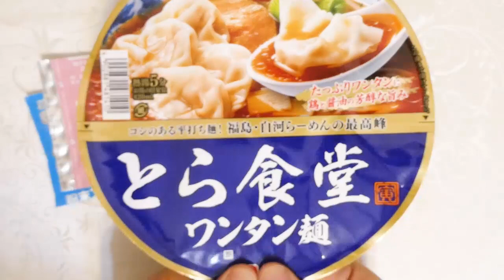明星食品 ファミマル とら食堂 ワンタン麺 食べてみた (カップ麺日記 No.1683)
たっぷりワンタンが入った鶏と醤油の芳醇な旨みのスープです。コシのあるちぢれた平打ちのノンフライ麺&具材はワンタン、チャーシュー、メンマ、ねぎ。〔税抜き276円〕